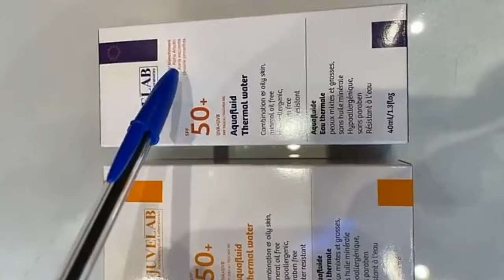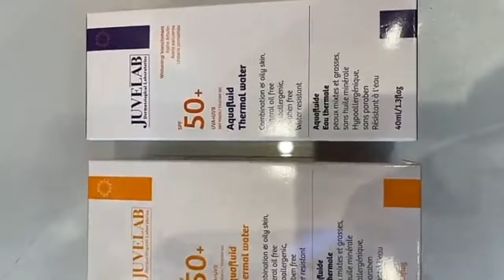سر نضارة البشرة وحقيقة ابر النضارة للوجه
نضارة الوجه في دقائق ، حقيقة ابر النضارة للوجه : البروفاوند و البروفايلو لنضارة البشرة وصفائها ، حقيقة جلسات نضارة البشرة والبلازما